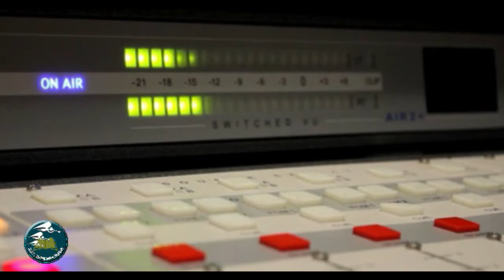ANO ANG TAMANG PARAAN NG PANANALANGIN?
Dahil merong kautusan, nagkaroon tuloy ng kasalanan, alisin nalang ang kautusan ng wala ng kasalanan. tama ba ito?